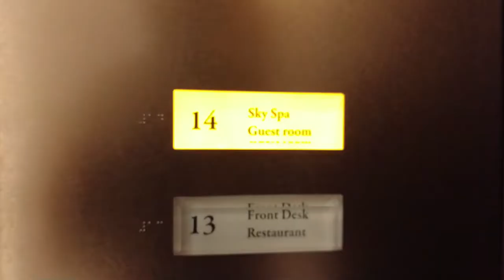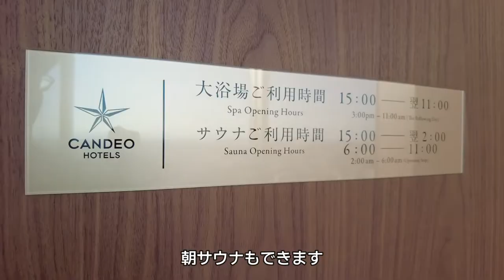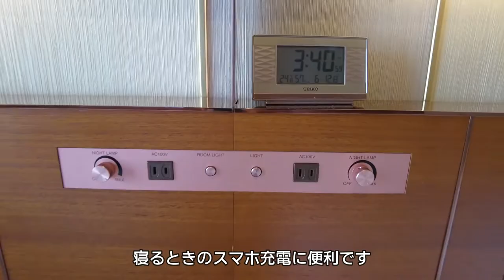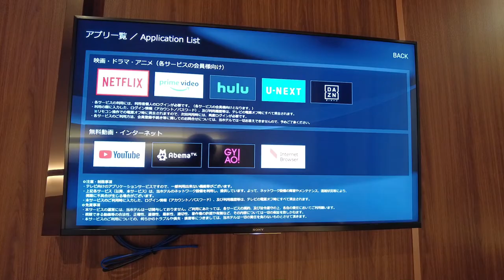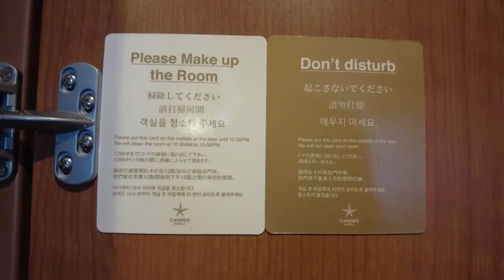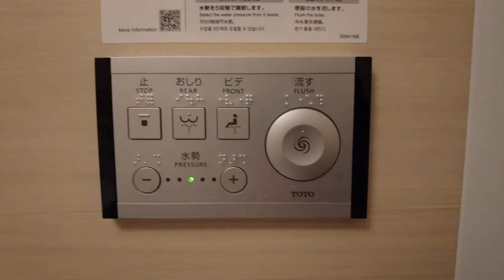カンデオホテルズ大宮の宿泊記🛏ルームツアー🍽朝食【カンブリア宮殿で話題】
カンデオホテルズ大宮は、露天風呂、サウナ、ベッド、朝食のすべてが最高なコスパ最高ホテルでした。下界をながめながらサウナで「ととのう」のは天国でした。